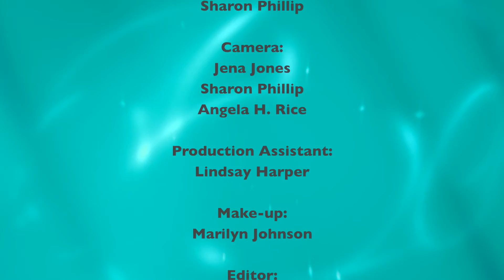Allowing Love - Episode 3 featuring Angie Wright Rheaves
Attorney Angie Wright Rheaves sits down with Tracey to chat about the power of love and the unbreakable bond between mother and child.